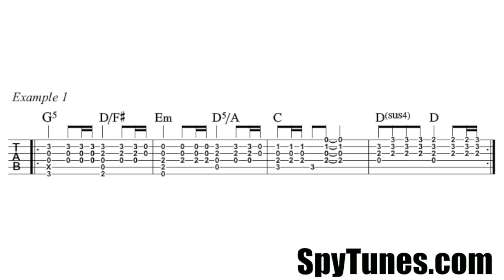Robin Hood TAB Loop S2E1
This is TAB example 1 for how to play the verse of Ocean Colour Scene's Robin Hood.

To access the complete guitar lesson series on how to play Robin Hood,